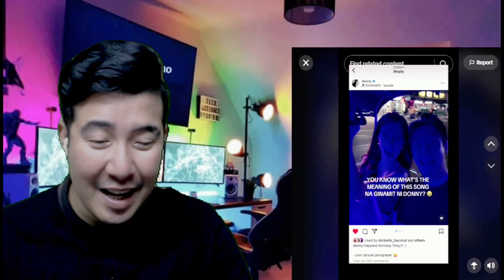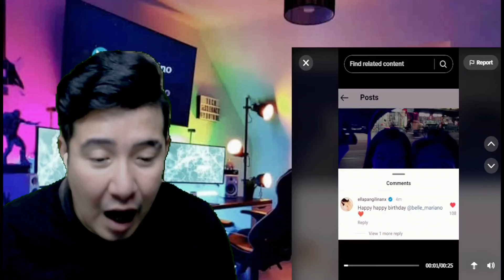[REACTION] DONBELLE | DONNY's Birthday Messages through the years | Donny Pangilinan | Belle Mariano